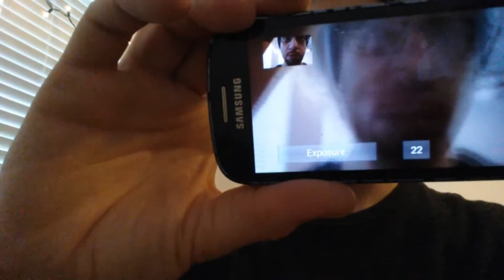Maybe I'll Show Up